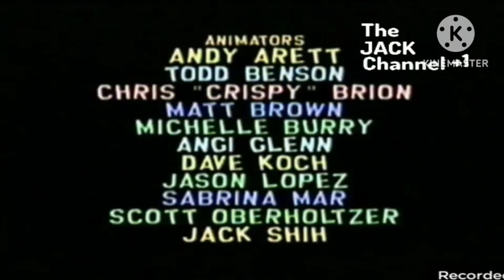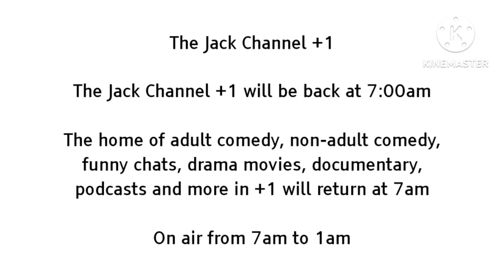The Jack Channel +1 Closedown/KineMaster Adult Swim +1 Startup (28th January 2016)